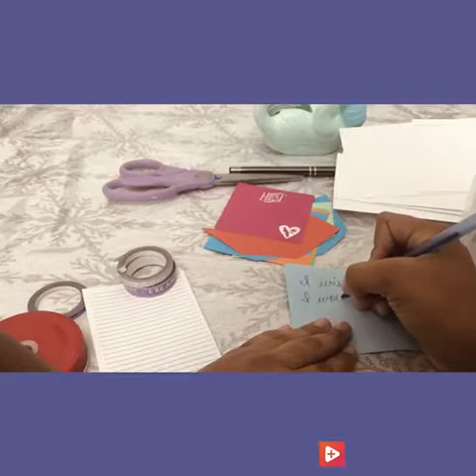A diy dream jar!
Hi guys today I made a dream jar to put my wishes! Also use the Dreamsandwishes to get a shoutout!